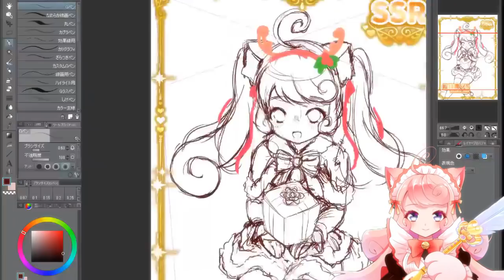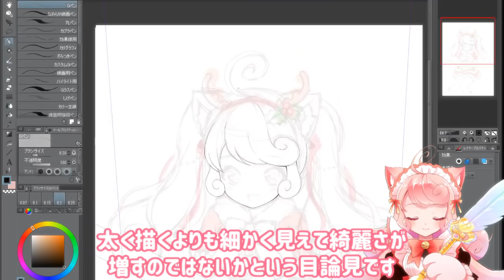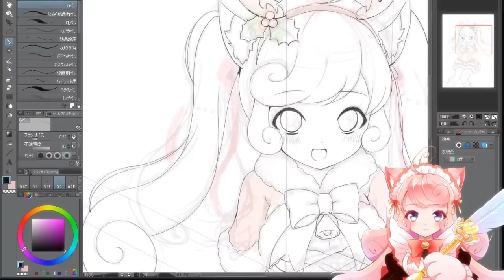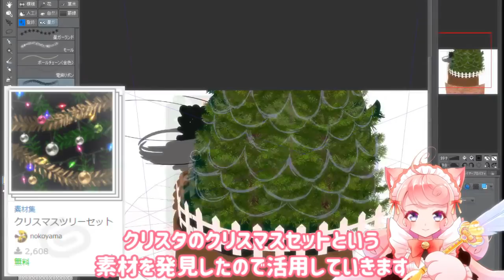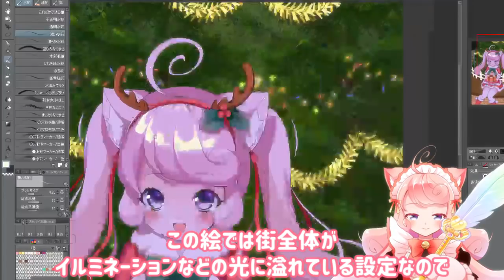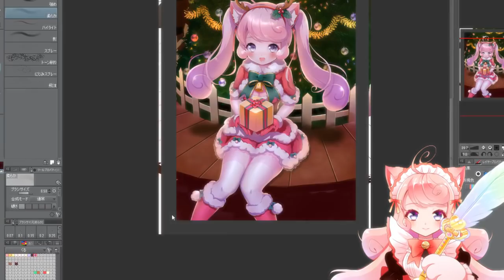【イラストメイキング】🎅クリスマス猫耳サンタ🎅【Vtuber】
🎄解説しながらクリスマスイラストメイキングします🎄